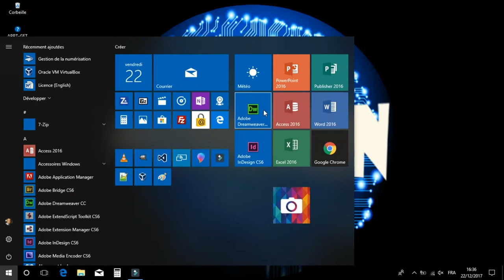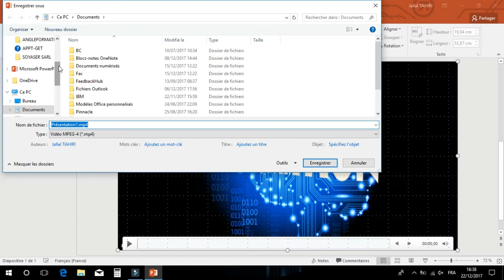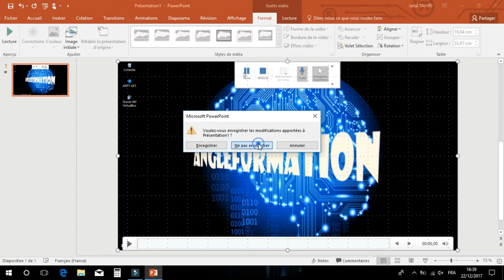Comment Enregistrer l'Écran avec PowerPoint (2010/2013/2016) | Capturer des Présentations Vidéo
Bienvenue dans ce tutoriel pour apprendre à enregistrer l'écran avec PowerPoint (2010/2013/2016) ! Dans cette vidéo, nous allons vous montrer comment utiliser la fonctionnalité d'enregistrement d'écran de PowerPoint pour capturer des présentations vidéo avec facilité.

Enregistrer l'écran pendant une présentation est un excellent moyen de créer des vidéos instructives, des démonstrations de logiciels, des tutoriels, ou tout autre contenu vidéo interactif. Dans ce tutoriel, nous vous guiderons à travers les étapes pour activer l'enregistreur d'écran dans PowerPoint et commencer à capturer votre présentation en direct.

Dans cette vidéo, nous vous montrerons comment choisir la région de l'écran que vous souhaitez enregistrer, comment ajouter une narration vocale à votre enregistrement, et comment activer ou désactiver l'enregistrement de la webcam pour une vidéo plus dynamique.

Nous aborderons également les options de contrôle telles que la pause et la reprise de l'enregistrement, l'ajout d'annotations à l'écran, et l'arrêt de l'enregistrement lorsque vous avez terminé.